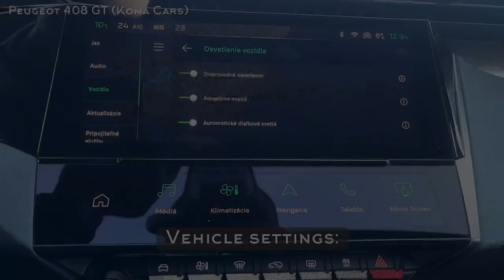Lights Peugeot 408 GT - Matrix Beam Full LED + Rear 3D Lights / Lights Technical Info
We present to you new technology for Peugeot.
The Peugeot 308 was the first of the PSA Matrix Lights Technology models, followed closely by the new Peugeot 408 and for the GT version it has identical MATRIX LED Lights

Ultra-thin Full LED headlights with Matrix Beam and rear 3D LED lights.

In 2022, Peugeot started using a new mask, new technologies and a new logo.

The daytime running lights in the shape of left teeth create an LED light signature that first appeared on Peugeot vehicles in 2018 on the 508 models.

The dipped beam headlights consist of four LED modules assembled in such a way as to supply sufficient luminous flux.

The main headlights are made up of matrix modules of 20 LEDs, which are added to the dipped headlights. This gives rise to the adaptive function of the headlights, because these 20 modules can be switched on and off, or, depending on the surrounding conditions, independently adjust the intensity of their light beam.

The camera on top of the windshield scans the surroundings and adjusts the lighting and intensity of the LED matrix headlights accordingly. In this way, the beam of light is automatically adjusted and provides optimal illumination, while keeping the high beams on at all times without blinding other vehicles.

If the new Peugeot 408 models approach the vehicle from behind at night (overtaking or following), the system analyzes and monitors the entire process and its progress. The main beam segments will switch off around the vehicle to create a shadow tunnel, so they won't blind drivers in other vehicles, but at the same time their surroundings will remain fully illuminated. Depending on the surrounding conditions, the new models with Peugeot Matrix LED Technology can switch between several lighting modes.

City mode: when the vehicle is driving at speeds between 0 and 50 km/h, the dipped headlights are switched on.

Main beam mode: at speeds from 50 to 110 km/h, the headlights switch to main beam mode. This means that they provide their full lighting potential.

Highway headlight mode: if the vehicle is driven for more than 5 seconds at a speed of more than 110 km/h, Peugeot Matrix LED Technology changes the angle of the headlights (+ 0.4%) to illuminate a longer part of the road in front of the vehicle, avoiding blinding other drivers. If the vehicle were to drive at a speed lower than 90 km/h for more than five seconds, the headlights will return to their original setting.

In the video you will find a presentation of Peugeot 408 GT headlights

You can find the full video on the Matej Kováč Koma CARS channel - in the Peugeot section (where I present the whole car: dimensions, technical information, car trunk, interior space, infotainment, storage spaces, VIN .)

Video by Matej Kováč Koma CARS

00:00 Intro
00:09 Headlights
00:33 Rear lights
01:10 Light control
01:27 Setting up the lighting technology
01:42 thanks